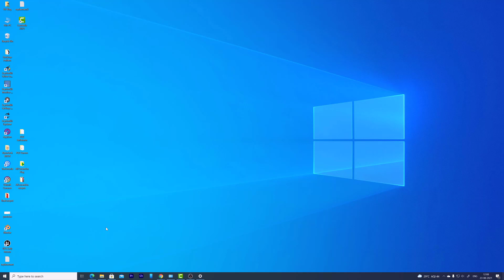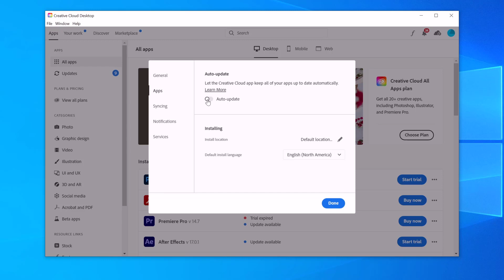How to Turn Off Auto Update in Adobe Creative Cloud Desktop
Hi Friends, in this video, i am explaining that how to disable auto update in adobe creative cloud desktop